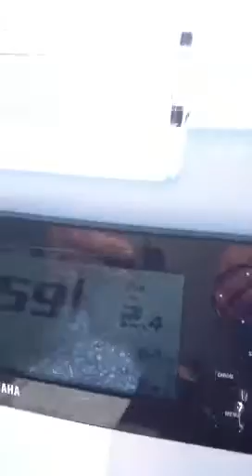Yellowfin 24 bay running